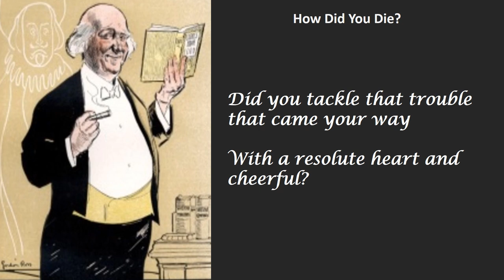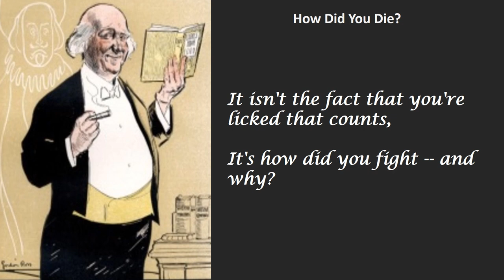How Did You Die? Edmund Vance Cooke, A life changing poem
Edmund Vance Cooke (June 5, 1866 – December 18, 1932) was a 19th- and 20th-century poet best remembered for his inspirational verse "How Did You Die?"

Cooke was born in Port Dover, Ontario. in 1898 he married Lilith Castleberry with whom he had five children. He later read his poems on radio, WWJ in Detroit, Michigan. He died in Cleveland, Ohio.

How Did You Die?
by
Edmund Vance Cooke